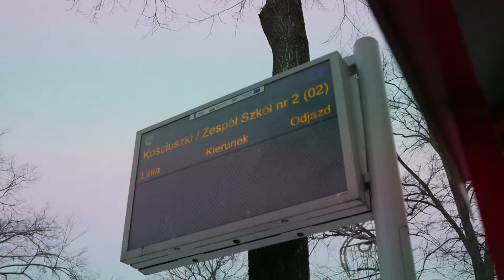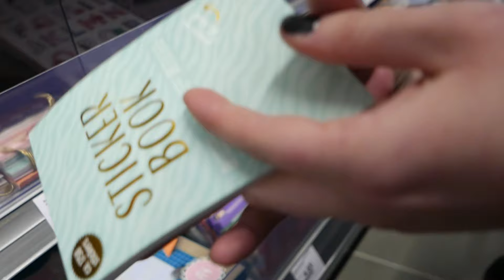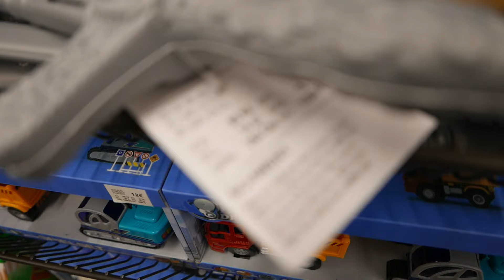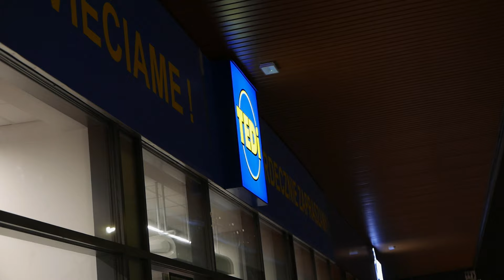VLOG 10| CHAOTYCZNY VLOG ZAKUPOWY Z PRZYJACIELEM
Po przerwie wracam znowu z nagranym już jakiś czas temu vlogiem zakupowym z przyjacielem. Chaos nie ma końca ale przynajmniej jest zabawnie